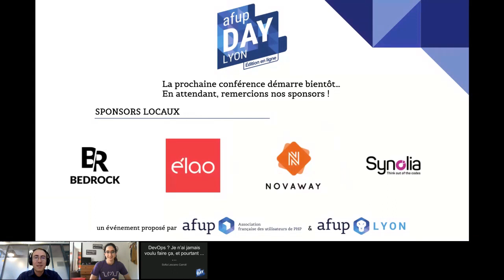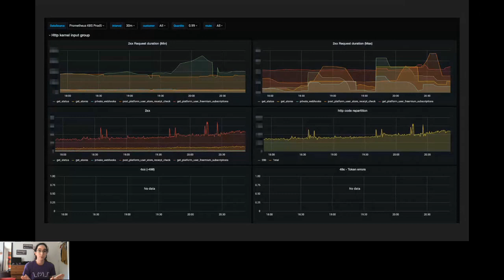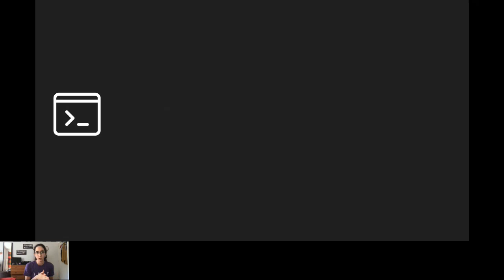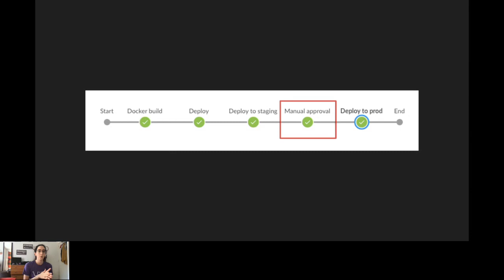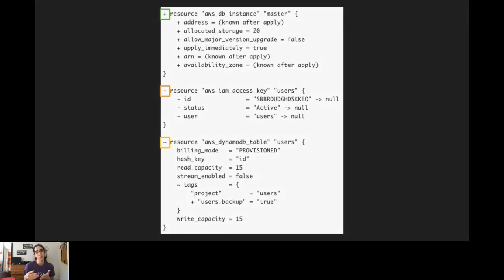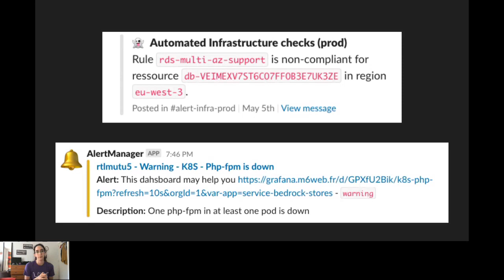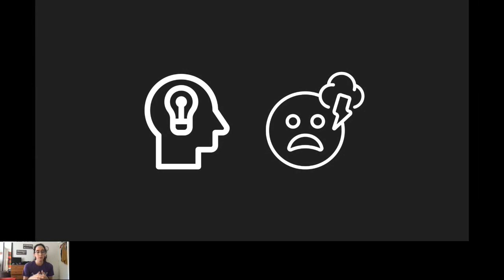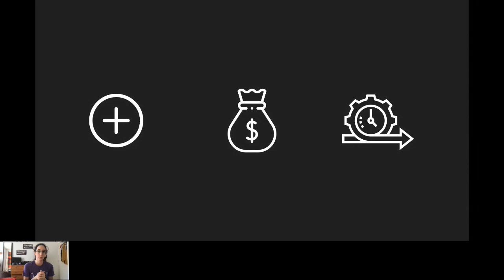DevOps ? Je n'ai jamais voulu faire ça, et pourtant ... - Sofia LESCANO - AFUP Day 2020 Lyon